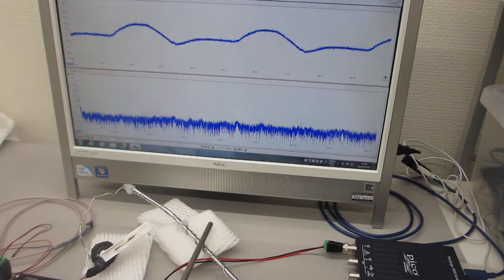超音波システム（１ＭＨｚタイプ）の超音波実験